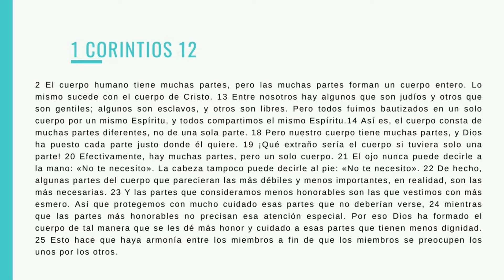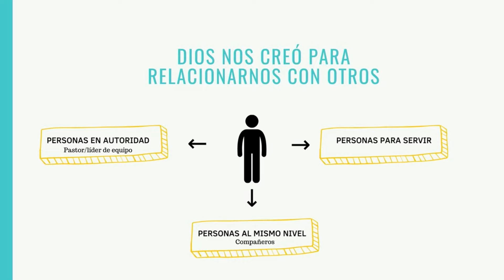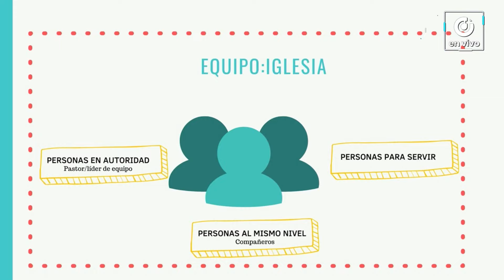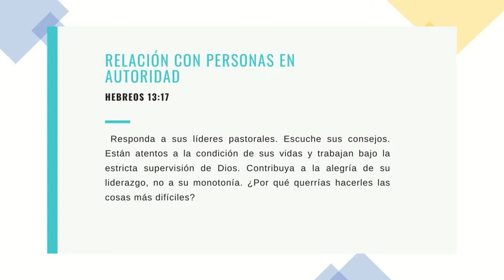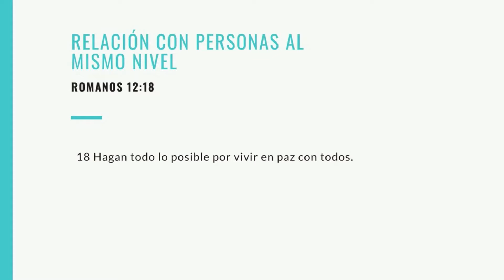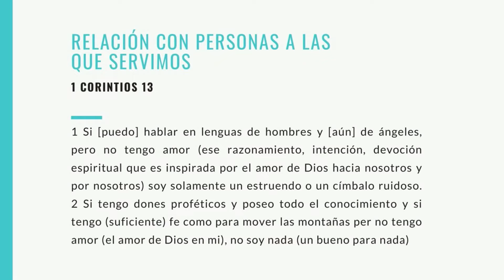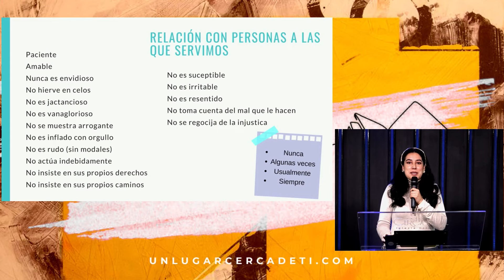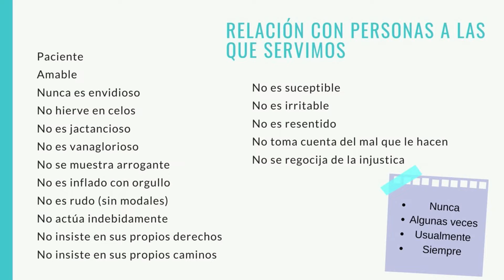El propósito de ser cristiano(11)-El ministro de ayudas tiene habilidad para trabajar en equipo.